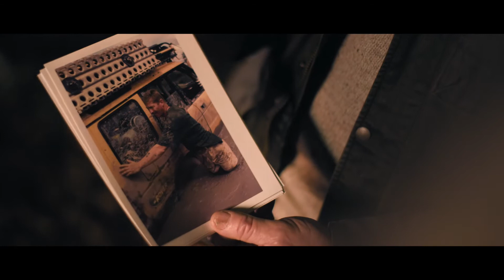Land Rover | Defender Works V8 Trophy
A Land Rover Classic dá continuidade ao incrível legado de expedições do Defender original com o Land Rover Defender Works V8 Trophy, uma edição limitada especial de 25 veículos. Cada um deles dá acesso exclusivo ao Land Rover Trophy, uma competição de três dias no Castelo de Eastnor, um sítio com tradição na testagem e desenvolvimento de veículos Land Rover.